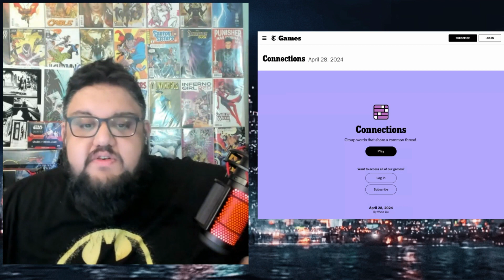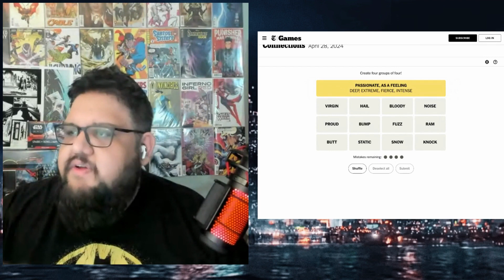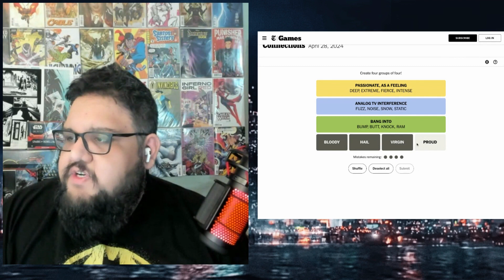NYT CONNECTIONS | Let's Solve | Puzzles and Games | 04.28.2024